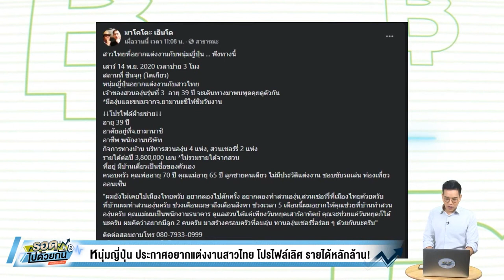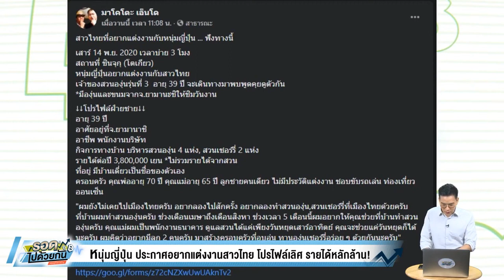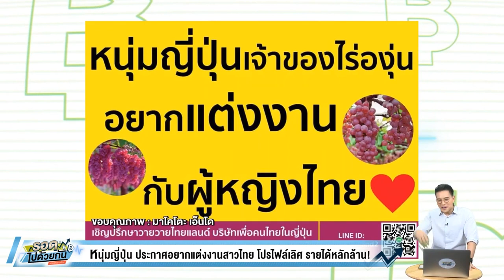ฮือฮา! หนุ่มญี่ปุ่นเจ้าของสวนองุ่น โปรไฟล์เลิศ ประกาศนัดดูตัว อยากหาคู่เป็นสาวไทย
มาต่อกันที่เรื่องที่เรียกเสียงฮือฮาของเหล่าสาวๆ ผู้ชื่นชอบหนุ่มแดนอาทิตย์อุทัย จนอยากจะจองตั๋วบินตรงสู่แดนปลาดิบ เพราะว่าเฟซบุ๊ก มาโคโตะ เอ็นโด ซึ่งเป็นบริษัทหาคู่โพสต์ประกาศรับสมัครสาวไทยที่อยากแต่งงานกับหนุ่มชาวญี่ปุ่น เนื่องจากเป็นหนุ่มโสดโปรไฟล์สุดปังเจ้าของสวนองุ่นและเชอร์รี่ มีรายได้หลักล้าน ที่สำคัญอยากแต่งงานกับสาวไทยเป็นอย่างมาก

โดย หนุ่มคนนี้อายุ 39 ปี เป็นลูกชายคนเดียวเจ้าของสวนองุ่นรุ่นที่ 3  บริหารสวนองุ่น 4 แห่ง, สวนเชอร์รี่ 2 แห่ง อาศัยอยู่ที่จ.ยามานาชิ มีอาชีพพนักงานบริษัท รายได้ต่อปี 3,800,000 เยน หรือประมาณ 1,130,000 บาท หรือมีเงินเดือนกว่า 90,000 บาท

ยังไม่หมด ขอขีดเส้นใต้ไว้ตรงนี้ 3 เส้นว่า “ไม่รวมรายได้จากสวนที่ดูแลอยู่” แถมยังมีบ้านเดี่ยวเป็นชื่อของตัวเอง และไม่มีประวัติแต่งงานมาก่อนอีกด้วย โดยจะเดินทางมาพบพูดคุยดูตัวกับหญิงไทยที่ชินจูกุ โตเกียว ในวันเสาร์ที่ 14 พ.ย. 2020 เวลาบ่าย 3 โมง

ทั้งนี้ หนุ่มดังกล่าวยังได้ฝากข้อความมาถึงสาวไทยว่า “ผมยังไม่เคยไปเมืองไทยครับ อยากลองไปสักครั้ง อยากลองทำสวนองุ่น,สวนเชอร์รี่ที่เมืองไทยด้วยครับ ที่บ้านผมทำสวนองุ่นครับ ช่วงเดือนเมษาถึงเดือนสิงหา ช่วงเวลา 5 เดือนนี้ผมอยากให้คุณช่วยที่บ้านทำสวนองุ่นครับ คุณแม่ผมเป็นพนักงานธนาคาร ดูแลสวนได้แค่เพียงวันหยุดเสาร์อาทิตย์ คุณจะช่วยแค่วันหยุดก็ได้นะครับ ผมคิดว่าอยากมีลูก 2 คนครับ มาสร้างครอบครัวที่อบอุ่น ทานองุ่นเชอร์รี่อร่อย ๆ ด้วยกันนะครับ”